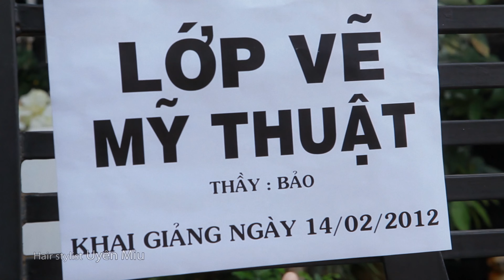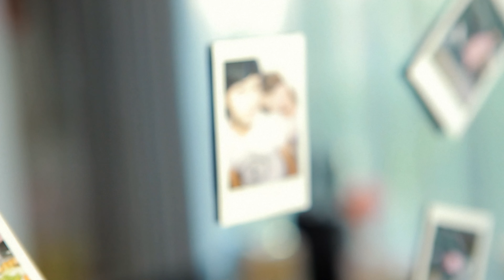BẢO THY - XẾP VÀO QUÁ KHỨ | OFFICIAL MV | 4K AI UPSCALE